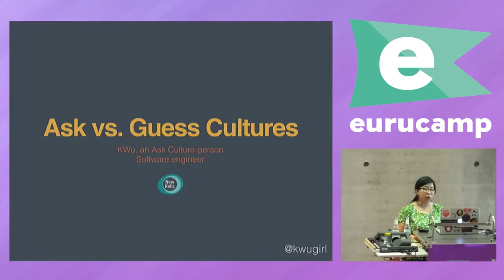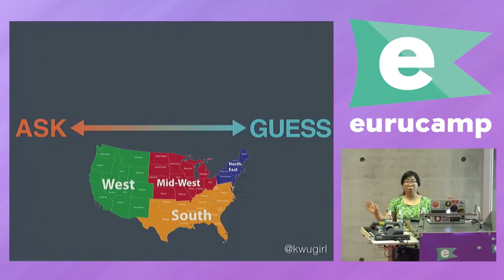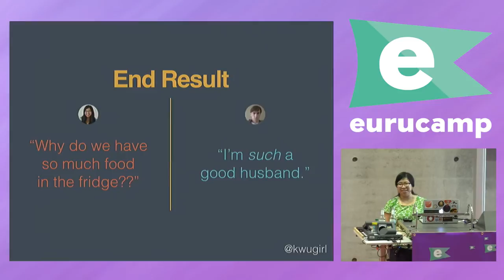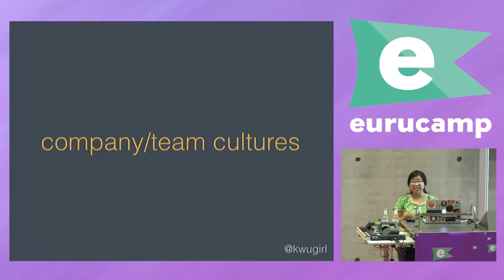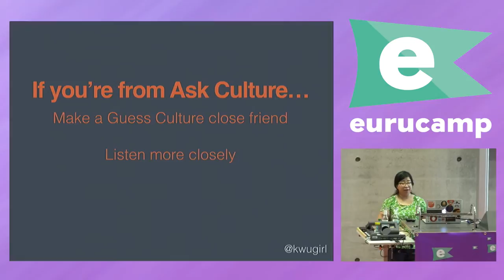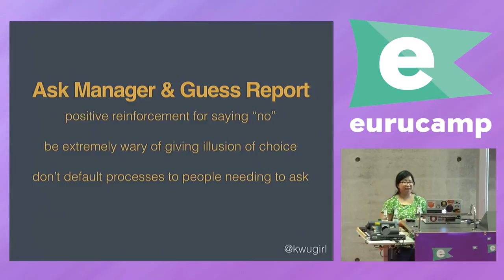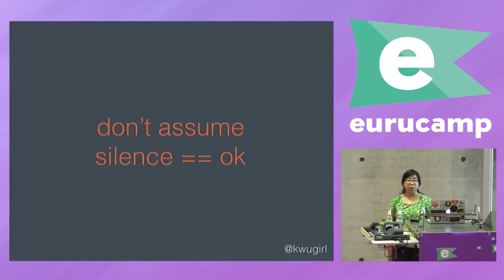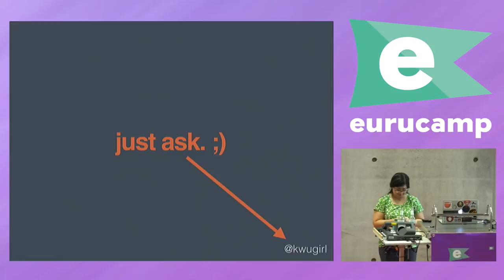eurucamp 2015 - Ask vs. Guess Culture Communication by Katherine Wu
Ask vs. Guess Culture Communication by Katherine Wu

Have you ever been told you’re “too direct,” or feel like you don’t understand what others want? Or on the other side, do you think others are often too confrontational? These are Ask vs Guess Culture differences. Ask folks believe it’s ok to ask anything, because it’s ok to say no, while Guess folks prioritize not imposing on others. It’s a culture clash that isn’t often recognized, yet causes quite a bit of tension and frustration. This talk will cover the nuances of these different communication styles, as well as strategies for bridging the gap. Gaining an understanding of these differences and learning specific tactics for a professional context will make you a drastically more effective communicator.